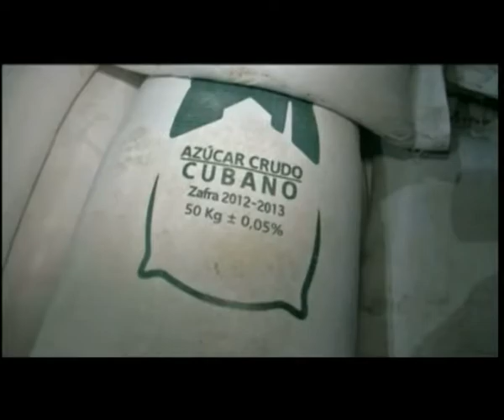N Korea demands Panama free ship carrying arms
North Korea has demanded the release of its ship held in Panama with what appear to be missile radar and other weapons, saying it was sailing under a legitimate deal.